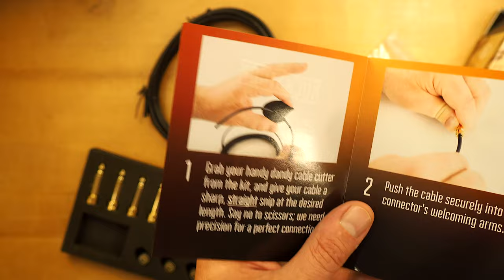Rock Stock Pedals Solderless Patch Cable Kit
Say goodbye to ill-fitting cables and tedious soldering. The future of pedalboard wiring is here, and it’s solderless. With our Patch Cable Kit, you have the power to create your custom length and orientation cables. Gold-plated plugs, noise-canceling braided shielding, and no stripping required tools - we’re changing the game. And all backed by the Rock Stock Guarantee.

- TIDY UP YOUR PEDALBOARD: Say goodbye to mismatched cables and hello to a clean, organized setup.
- CUSTOM LENGTH CABLES: Get the perfect fit for your pedalboard by creating cables of exactly the right length and orientation.
- SUPERIOR SOUND QUALITY: Achieve clear, unadulterated tone thanks to our gold-plated plugs and braided shielding.
- QUICK ASSEMBLY: No need for a soldering iron or wire stripping - assemble a custom patch cable in under a minute.
- DIY MADE EASY: No need for technical know-how - our kit is simple and straightforward. Includes all the tools you need for quick and easy cable assembly.

4K video shot with an Olympus PEN E-PL10